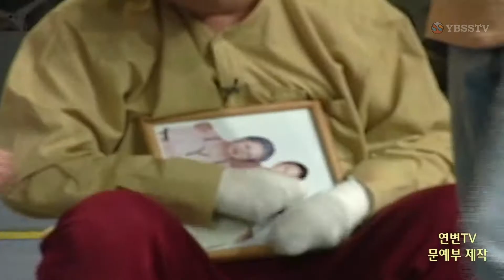연변소품100 (박미약속 ),🤣🤣🤣 YBSSTV.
2021연변가요 뮤직비디오모음 1집~4집